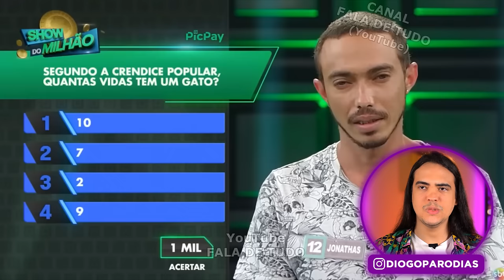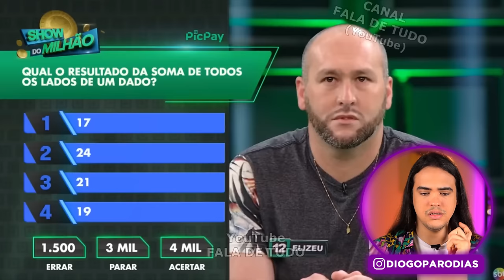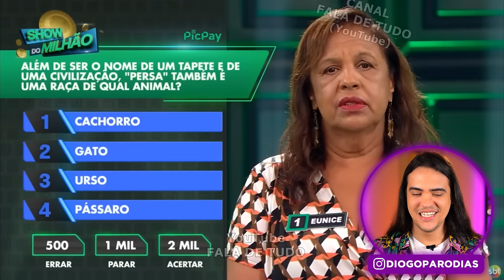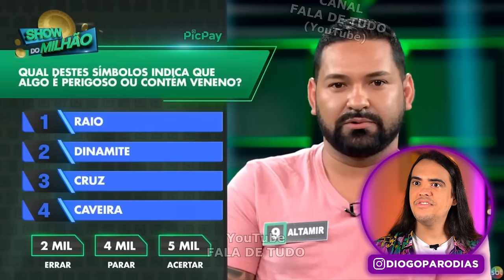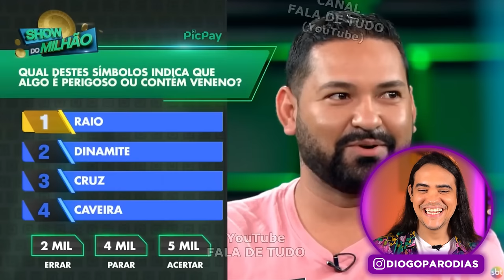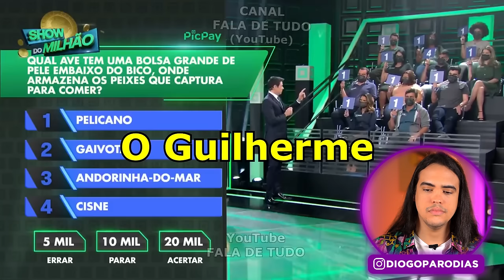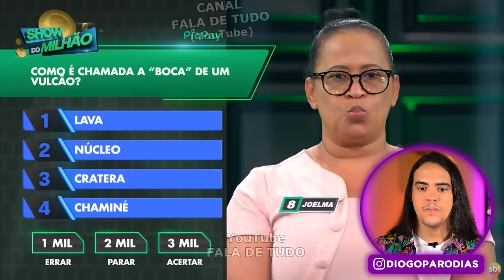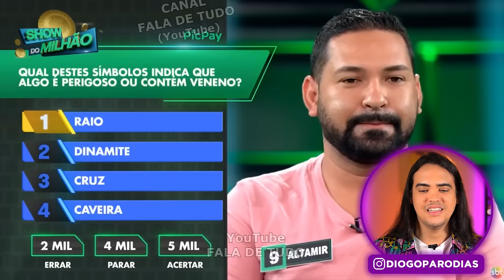Análise do Vídeo: As Maiores BURRICES do Planeta! #2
Gente, que situação maravilhosa na televisão, a gente assiste e ri dos erros, mas faria até pior nervoso! KKKK

Endereço pra enviar correspondências:
Bairro: Centro
Diogo Bellau
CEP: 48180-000